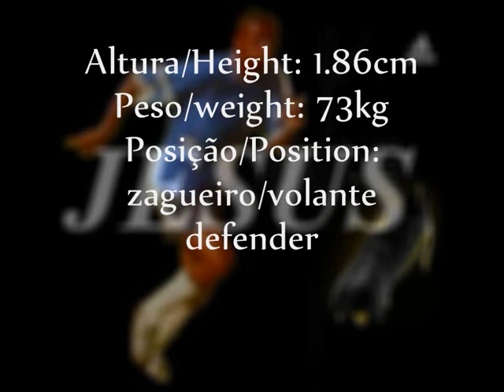Edvan Zagueiro/volante 90